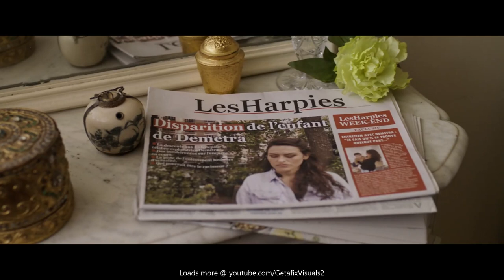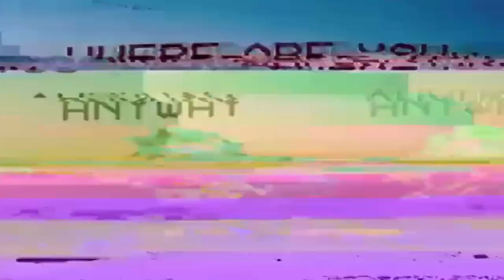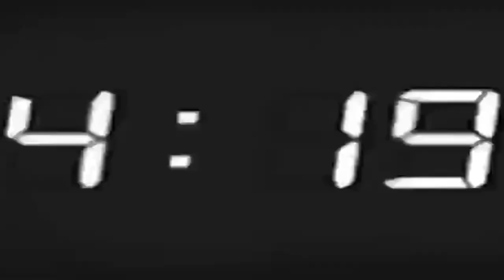Infected Mushroom - End of the Road - - - [[Full Visual Trippy Videos Set]] - - - [GetAFix]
A trippy animated fan visual for "Infected Mushroom - End of the Road"

MORE AT